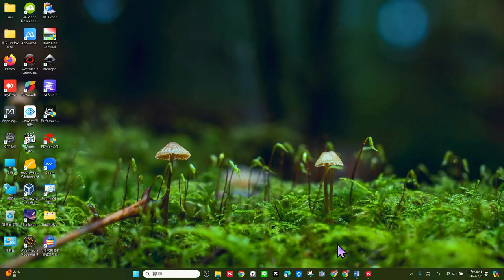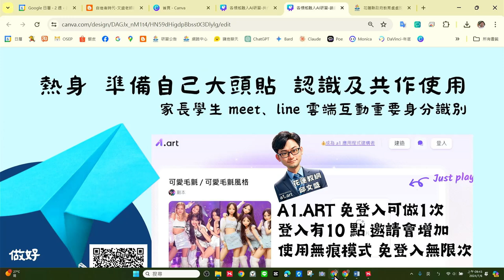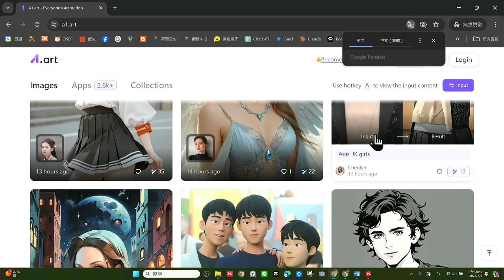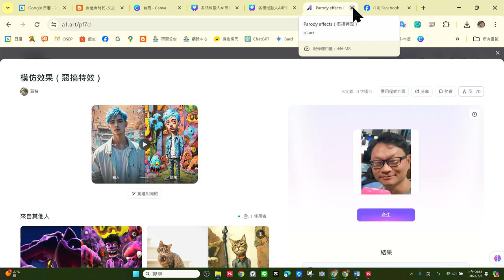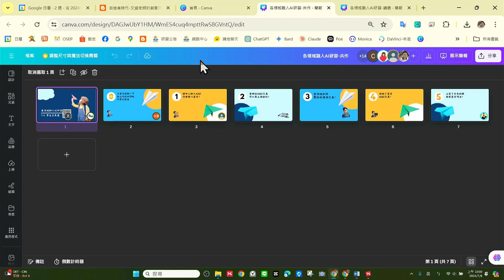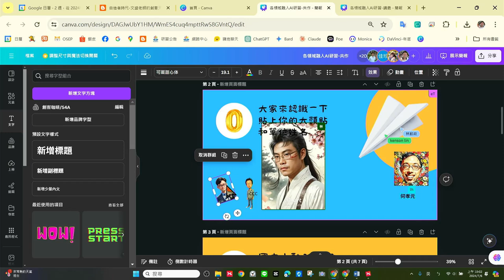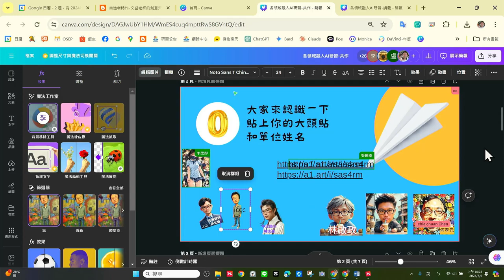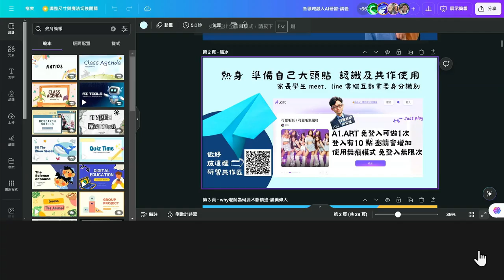0706-學生自我成長AI01-ai.art做大頭貼破冰